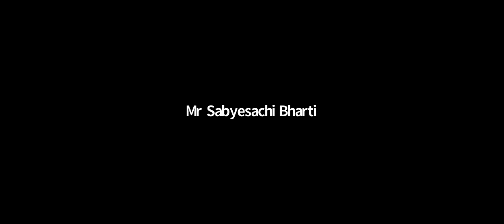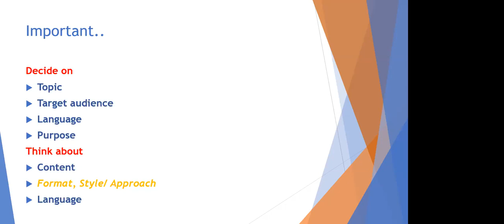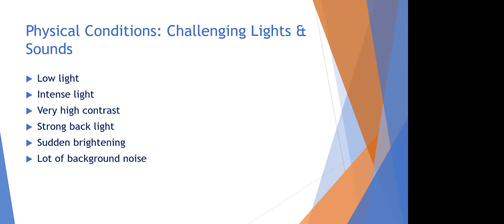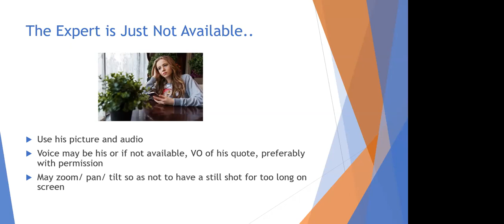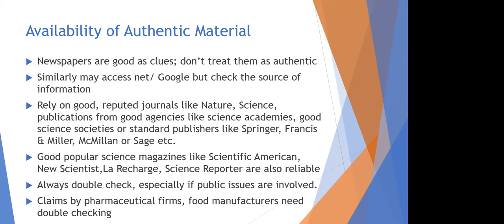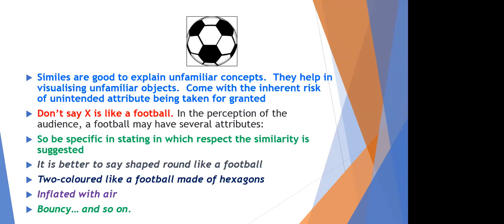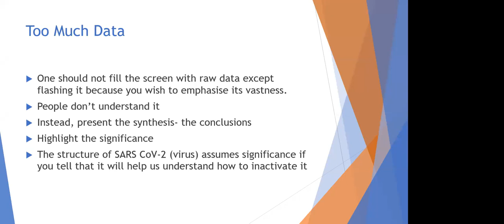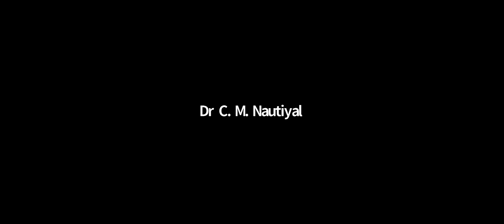Master Class: Dealing with difficult themes in science videos by Dr C. M. Nautiyal, New Delhi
Master Class: Dealing with difficult themes in science videos
Dr C. M. Nautiyal, Prog. Consultant (Science Communication), Indian National Science Academy, New Delhi

Dr. Chandra Mohan Nautiyal is a well known name in science communication and has been an integral part of the national science communication scene for over 25 years. He has been a career scientist for about 40 years having been at prestigious institutions like IIT Roorkee for MSc,  PRL Ahmedabad for doctoral and post doctoral research. This was followed by over 3 decades at Birbal Sahni Institute for Palaeosciences, Lucknow from where he superannuated as Head of the Radiocarbon Lab. Widely travelled in India and abroad for his 850 lectures on science snd science communication, and research presentations, Dr. Nautiyal is recipient of over a dozen honours including INSA Medal for Young Scientists. He has been honoured for research as well as science communication. His association with radio and tv is more than a quarter century long. He has been associated with about 200 programnes on science including many  documentaries. As one who understands science and media both, he has also been jury in 2  science film festivals and has also been associated with IISF since 2016 as expert, organiser or both. He scripts and researches for several media, organises science events,  gives voice over,  interviews, , gets interviewed, and commentates. Several documentaries and other TV programnes of his were telecast this year also.